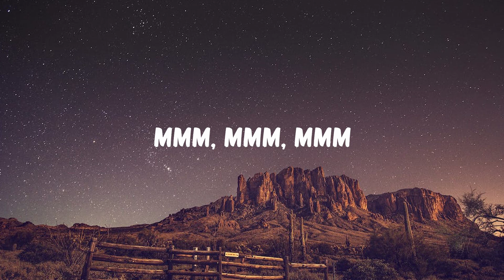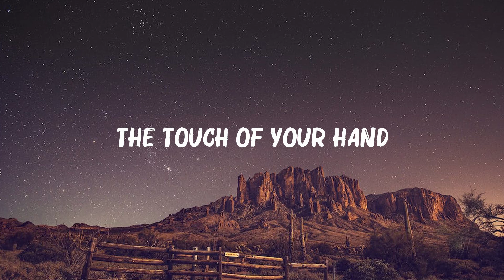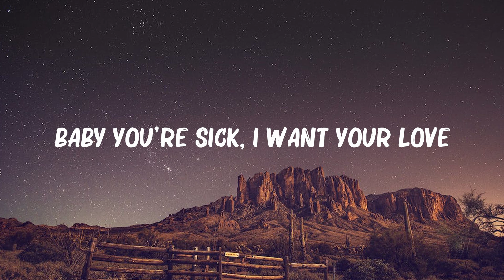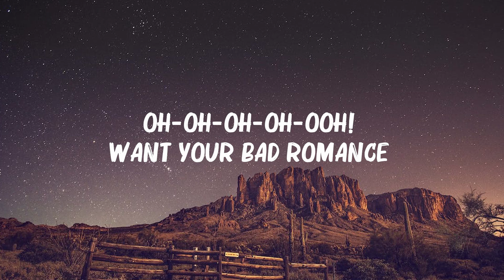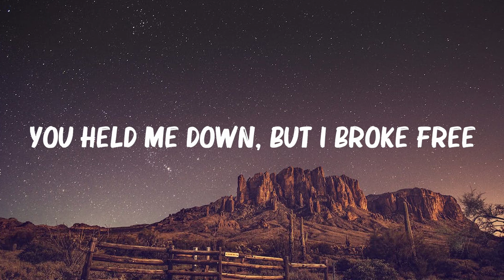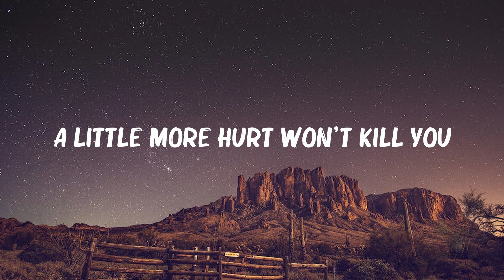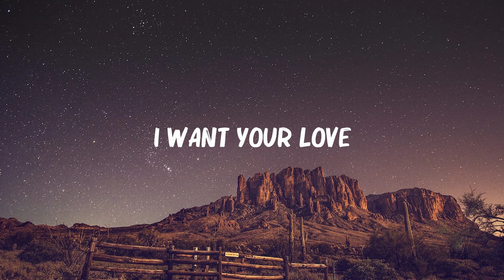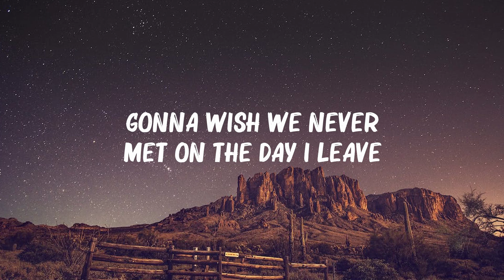Miley Cyrus - Angels Like You (Lyrics) | Lady Gaga, Cash Cash,Christina Perri,... Mix Lyrics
Miley Cyrus - Angels Like You (Lyrics) | Lady Gaga, Cash Cash,Christina Perri,...